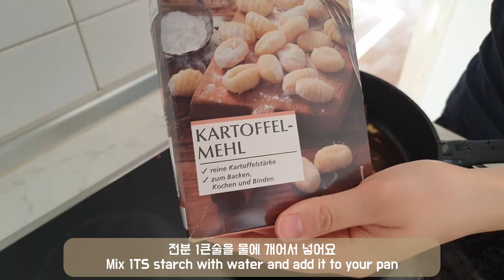야매 동파육 레시피, Easy fried pork belly in soy sauce recipe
집에서 삼겹살 요리 해먹기
삼겹살 맨날 구워먹기 질리 잖아요. 그래서 준비했습니다.
야매 동파육

냉장고에 있는 재료로 활용하는 쉽고 간단한 레시피.
오늘도 맛있게 드세요!

It's boring to just fry the pork belly.
Here's a new recipe for you.
Super easy and yummy!